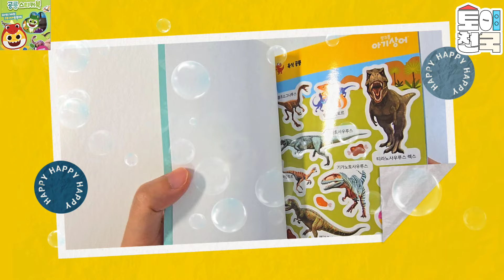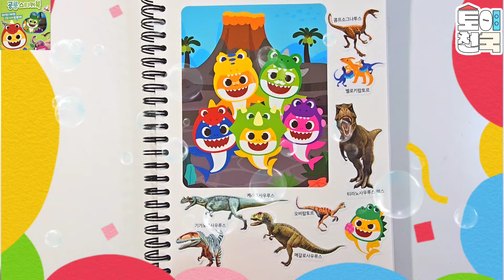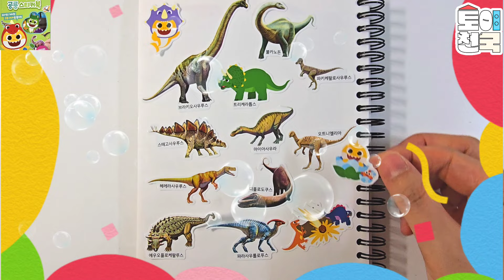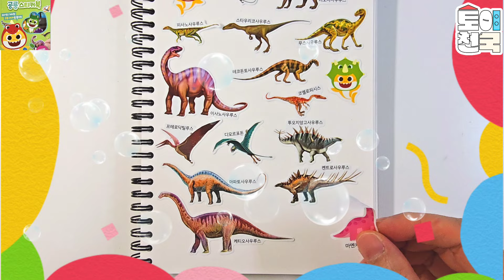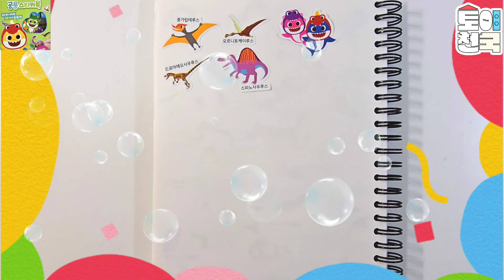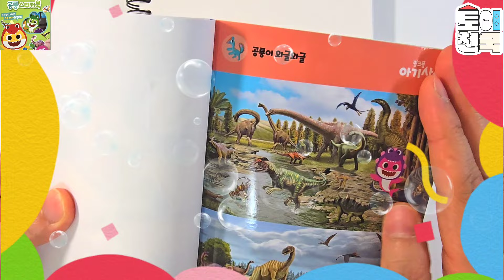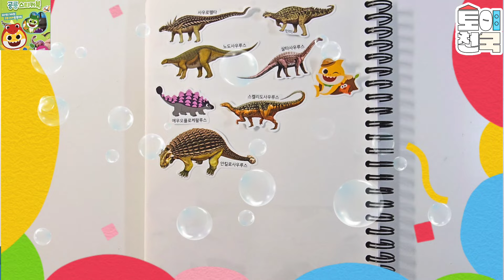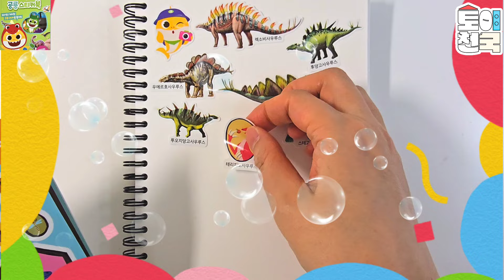핑크퐁 아기상어 공룡 스티커북💖[토이천국]Pinkfong Babyshark Dinosaur sticker book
☆핑크퐁 아기상어 공룡 스티커북이에요. 다양한 스티커를 붙이며 여러 종류의 공룡에 대해 알아볼 수 있답니다. 즐감하세요~^^